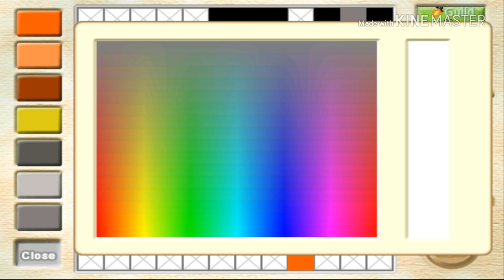IMO TWOM || Pixel art Guildmark Making | Weapons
USE HEADPHONE / EARPHONE for the BEST EXPERIENCE. I have some problem at making Wing's Wing. The color makes the guildmark looks bad, so i change the color :) Black Wing's Wing 😂 enjoy